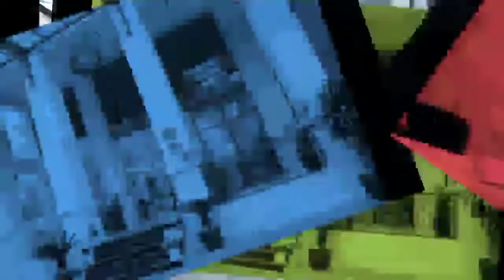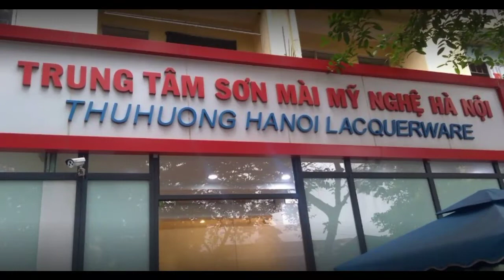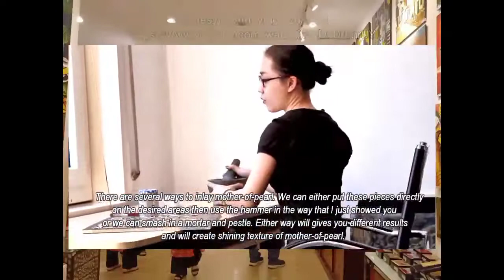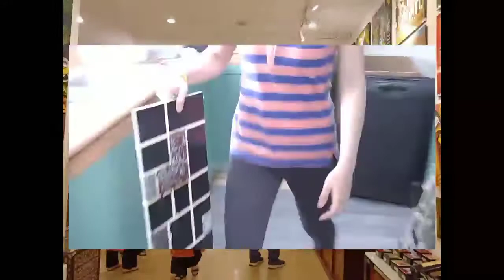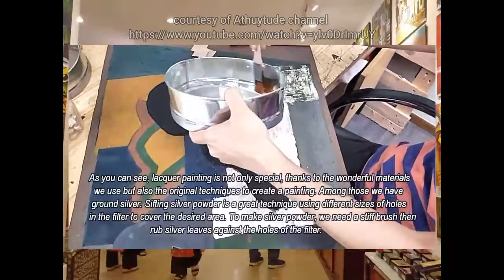Lacquer art Hanoi | Visit Vietnam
Lacquer painting is a form of painting with lacquer that was practiced in East Asia for decoration on lacquerware and found its way to Europe and the Western World both via Persia and the Middle East and by direct contact with Continental Asia. The artistic form was revived and developed as a distinct genre of fine art painting by Vietnamese artists in the 1930s; the genre is known in Vietnamese as "sơn mài."